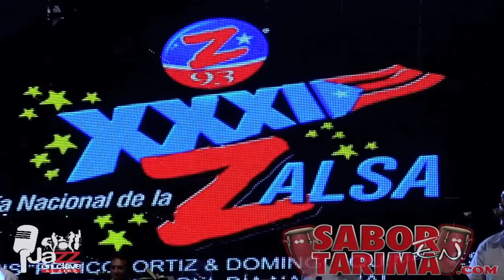LUIS PERICO ORTIZ Y DOMINGO QUINONEZ PUEBLO PUEBLO EN EL DIA NACIONAL DE LA SALSA 2014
MORRIS MEDIA STUDIOS & JAZZ EN CLAVE DE JAVERIANA FM STEREO
DIA NACIONAL DE LA SALSA 2014
LUIS PERICO ORTIZ & DOMINGO QUINONEZ
PUEBLO, PUEBLO